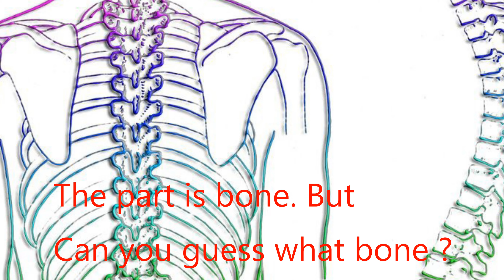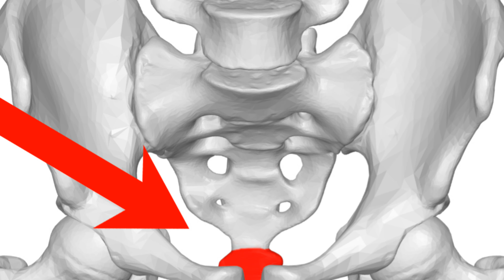Never destroyed body part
There is one body part that never destroyed eventhough buried for centuries, or heavily burned, or soaked in acid. Can you guess ?